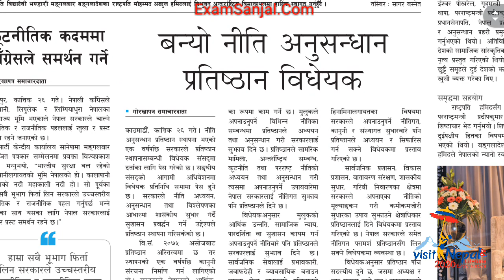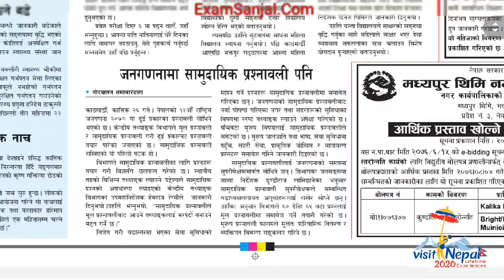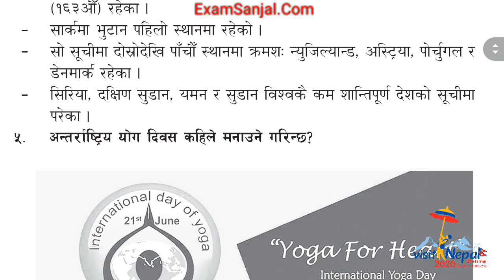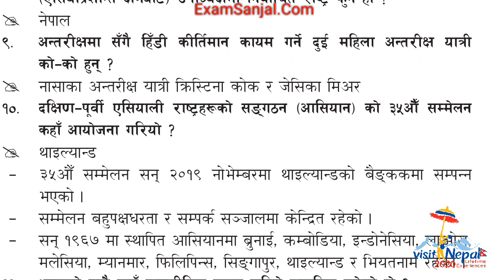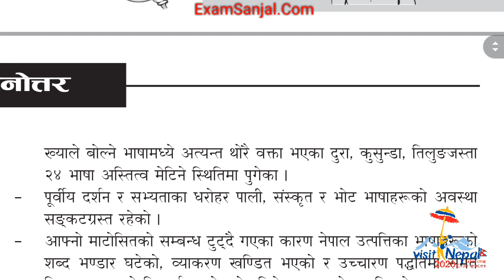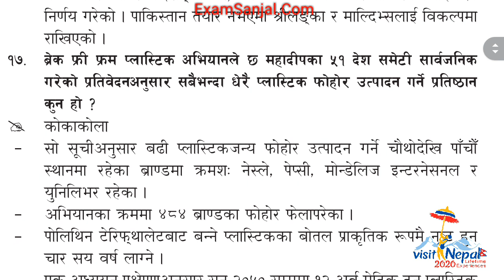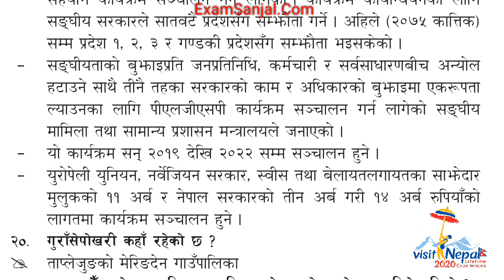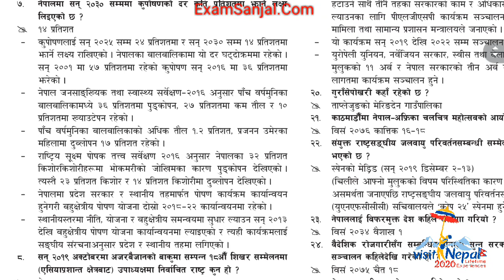लोक सेवा तयारी Imp GK Question Update Current Affairs Adhikrit Nasu Lok Sewa, Nepal Rastra Bank Exam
sthaniye taha
महिला बिकाश
लोक सेवा
loksewa
www,psc.gov.np
loke sewa
Subba 2nd 3rd paper
sewa online
e district
looksewa aayog
Incheon Declaration